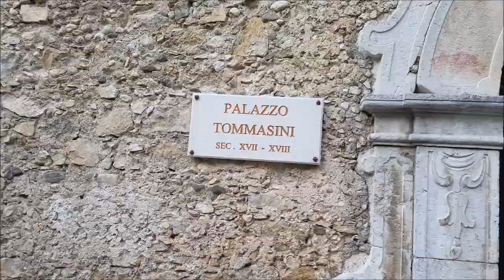Piaggine (Salerno) - Cilento da scoprire e da visitare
Le bellezze del comune di Piaggine (Salerno)